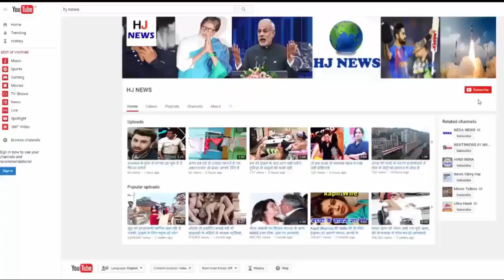जब इस एक्टर के रेप सीन करते वक्त छूट गए थे पसीने, एक्ट्रैस ने कराई थी रिहर्सल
Actor Raj Babbar has a birthday today. She has become 65 years old today. He was born on June 23, 1952 in Tundla, Uttar Pradesh. The story is of the 80s, in the film 'Insaf Ka Dharajoo', Raj Babbar was to do a rap sequence with the film's actress Jinnat Aman.

Babbar was nervous about this scene. The reason is that he had stepped into the industry, and the actress who raped him was a popular actress of that period, though Jeet had rehearsed him several times in this scene, after which the shoot was shot .

Let's tell that actor Raj Babbar is counted as one of the best actors in the film industry. He worked in several hits in his career. In the films, they did many types of rolls.

But in the early stages of his career, he had to do rape scenes in BR Chopra's film 'Insaf Ka Talaja', which caused him much nervousness. While shooting these scenes with Jeetat Aman in the film, they were sweating-sweat.